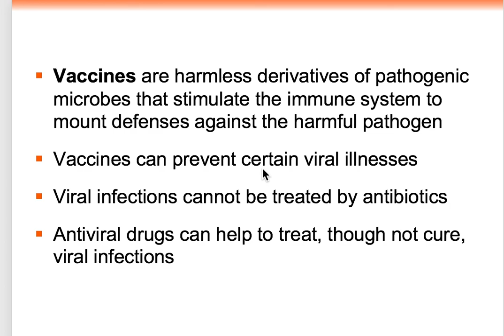viral power point #14